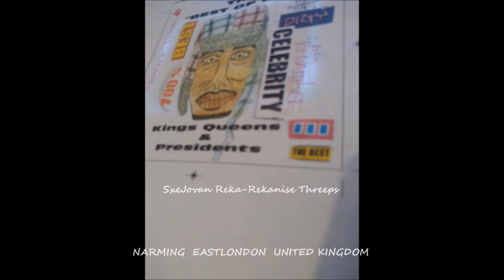SXEJOVAN 119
PERSONAL FAVOURITE FREESTYLE
NEW VIDEO SOON
SXEJOVAN JUST REX